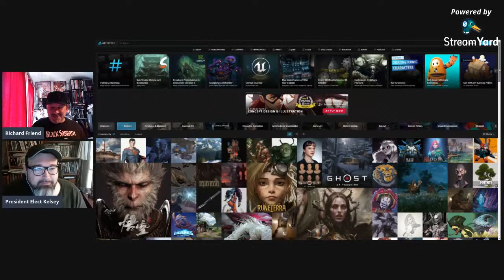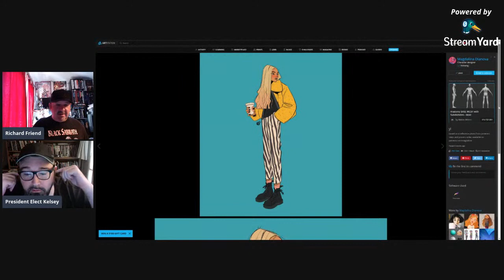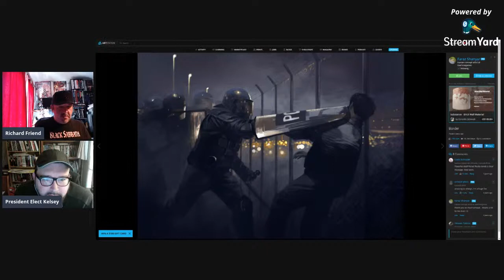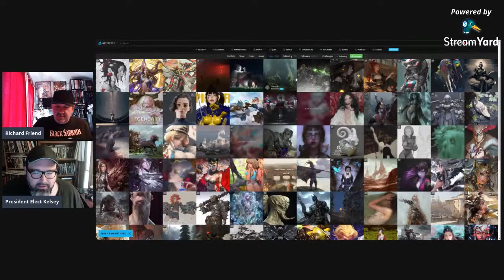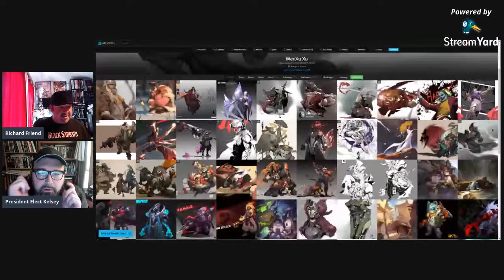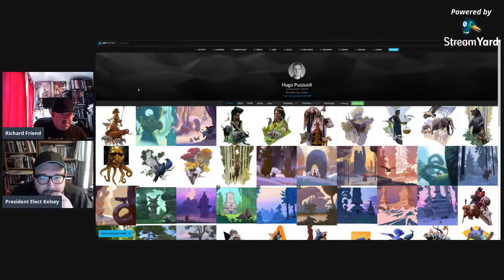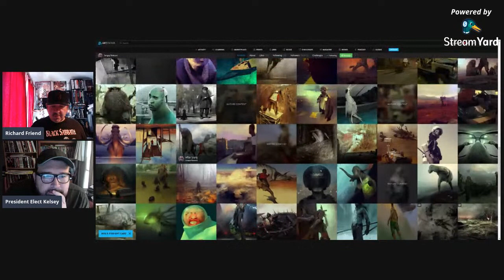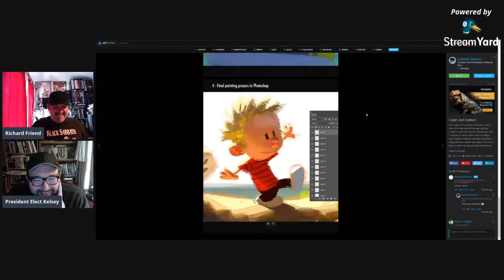KELSEY AND RICH SHOW - ARTSTATION DEEP DIVE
Today we are going to take a deep dive into Artstation and Explore the Unknown...we are just going to let our instincts direct us and see what we can uncover and ultimately discuss.